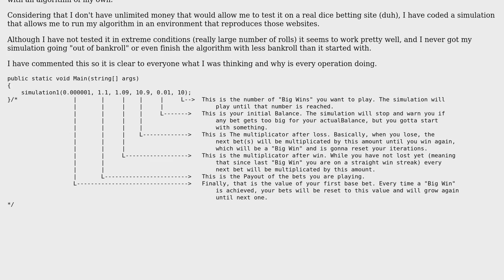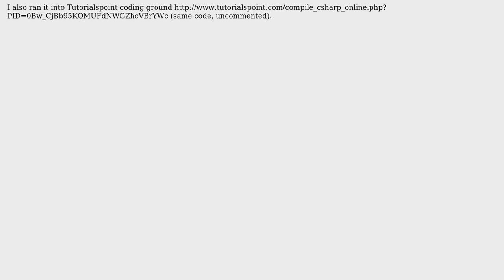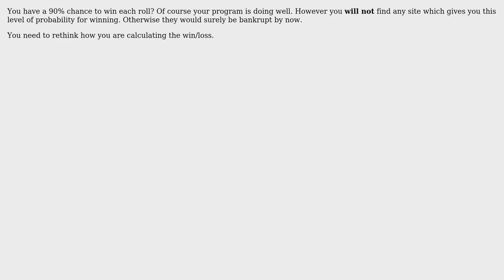Code Review: Betting strategy simulation (2 Solutions!!)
Code Review: Betting strategy simulation

With thanks & praise to God, and with thanks to the many people who have made this project possible! | Content (except music & images) licensed under CC BY-SA | Music | Images & others | With thanks to user Milney user Maxime B user JS1 user Jamal and the Stack Exchange Network Trademarks are property of their respective owners. You are responsible for your own actions.